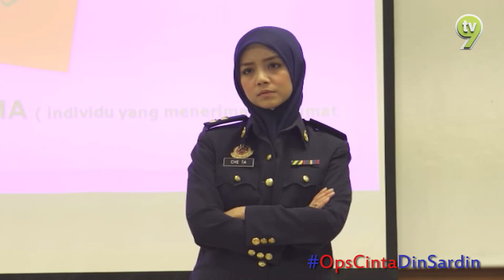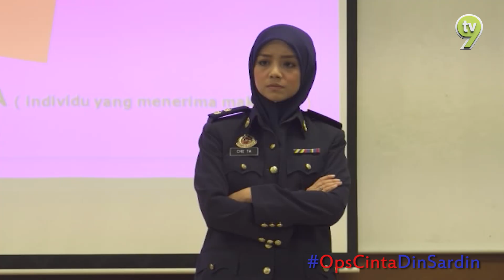HIGHLIGHT: Episod 9 | Ops Cinta Din Sardin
Mengisahkan Din Sardin (Izzue Islam) yang memang terkenal sebagai mat rempit di kampungnya.
Sejak mengenali Che Ta, seorang Pegawai JPJ yang cantik manis, Din Sardin semakin minat bekerja dalam anggota beruniform.
Sahabat baik Din iaitu Amir masih lagi degil dan kembali merempit dengan budak-budak rempit kampung.

Walaupun Che Ta sudah dimiliki orang lain, perasaan Din pada Che Ta masih tidak berubah.
Din nekad untuk menjadi menjadi pegawai JPJ walaupun tidak dapat memiliki cinta Che Ta,
asalkan dia dapat bergandingan dan selalu bersama gadis itu pun sudah cukup baginya.

Pada mulanya, Din sudah berputus asa untuk mencari pekerjaan setelah acapkali permohonannya untuk menjadi
anggota unit beruniform itu ditolak sehinggakan dia kembali merempit. Ditimpa malang akibat kedegilannya untuk
kembali merempit menyebabkan dia kehilangan sahabat baiknya, Amir yang ditimpa kemalangan ketika mereka sedang
berlumba secara haram.

Din nekad untuk berubah dan tidak mahu lagi untuk menjadi mat rempit. Che Ta turut membantu Din untuk berubah
dengan menyerap Din menjadi sukarelawan Skuad Muda JPJ dalam kempen kesedaran yang dijalankan oleh JPJ.

Din Sardin menjadi anggota JPJ dan bercinta dengan Su sejak sama-sama dalam latihan.
Kebetulan pula Che Ta bertugas menjadi jurulatih di pusat latihan itu, menemukannya dengan Din Sardin.
Percintan Din Sardin dan Su Berakhir. Din dipindahkan ke Putrajaya, dan diserapkan satu unit dengan Che Ta
yang menjadi ketuanya. Din berusaha mendapatkan cinta Che Ta. Su kemudian dipindahkan juga ke Putrajaya.
Su ingin kembali kepada Din, tetapi Din menolak kerana Din mengejar cinta Che Ta. Su kecewa.
Che Ta pula menolak cinta Din Sardin. Din Sardin pula yang kecewa. Dia mahu kembali kepada Su,
tetapi Su sudah ada teman lelaki baru. Din Sardin kecewa. Hinggalah dia berubah menjadi anggota JPJ
yang paling cemerlang dan dia berjaya menambat hati Che Ta semula.